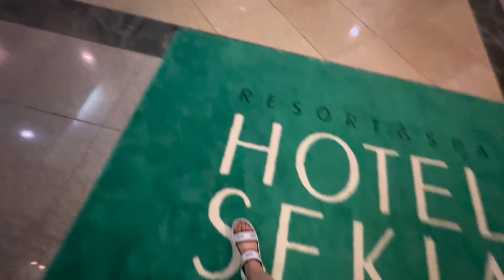JAPAN LIFE🇯🇵🇵🇭SUPER DAMI NG MGA PAGKAIN.AT MAY MGA SEA FOOD (family bonding)